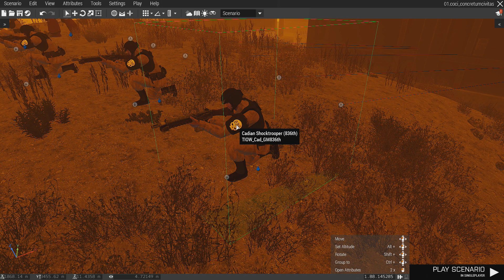ARMA 3 - Warhammer 40k Mod - New Weapons In Action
Now that the new weapons for the Space Marine's, and the Imperial Guard are out. Now is the time to see how these new weapons do in a battle.

UCANTCEEMEgamer